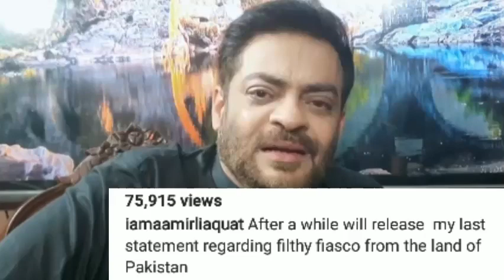Aamir Liaquat announces he'll ‘leave Pakistan forever’ after leaked videos saga